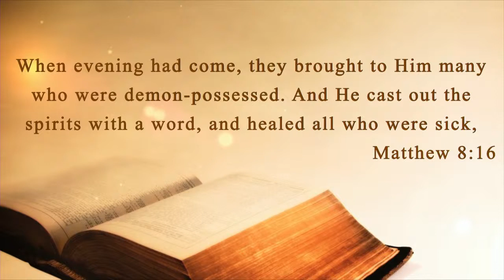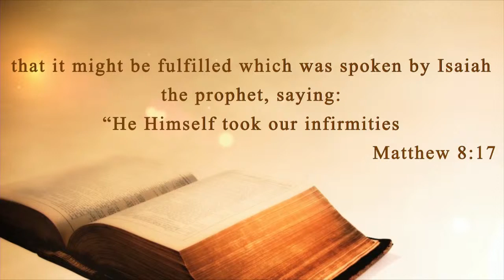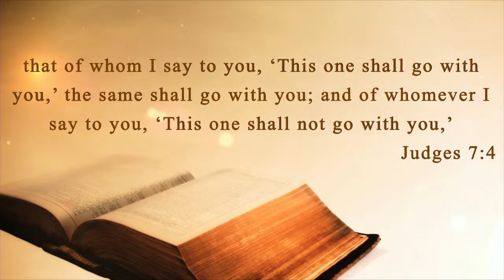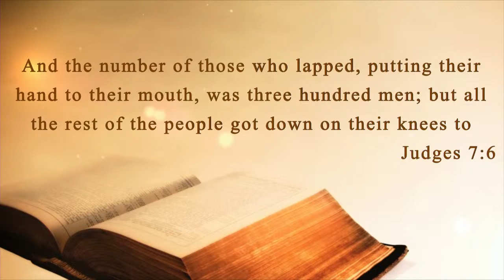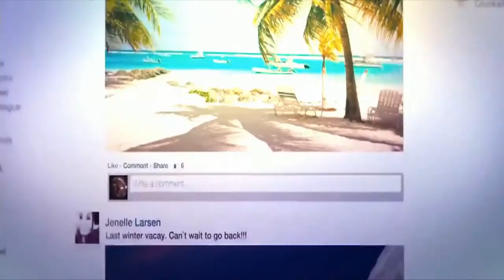5pm Service Live